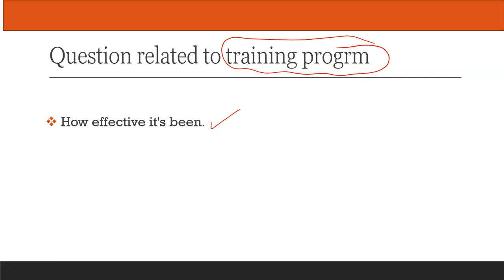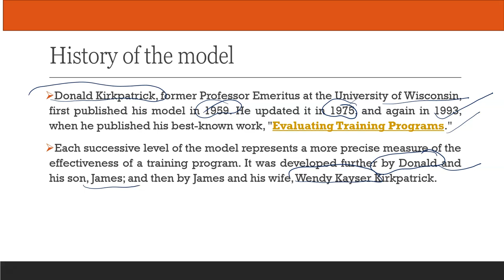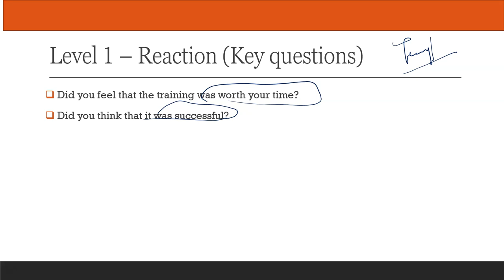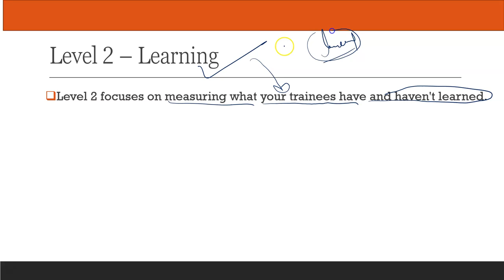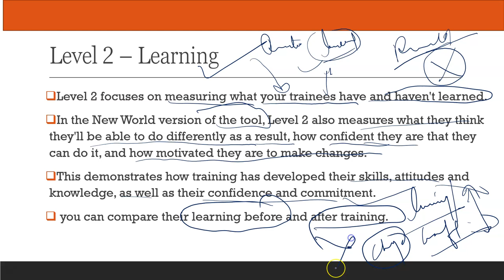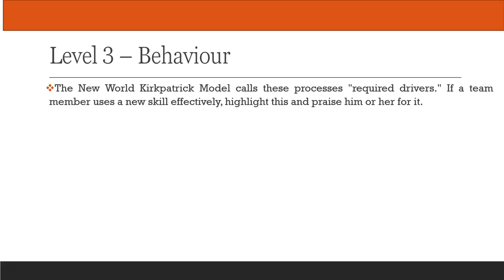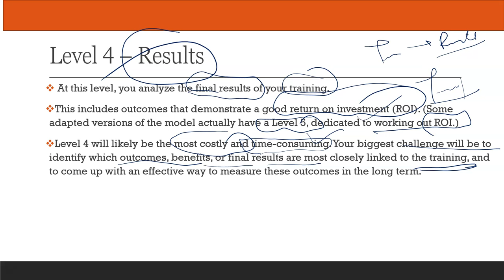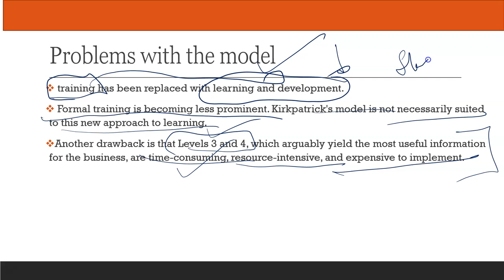Kirkpatrick's Four level of Training Model